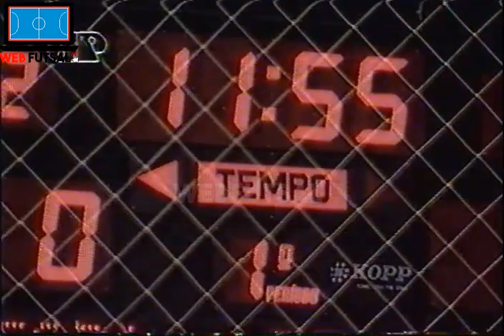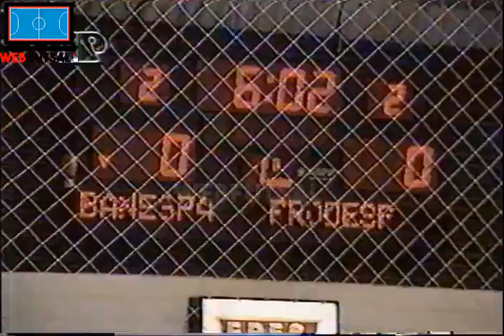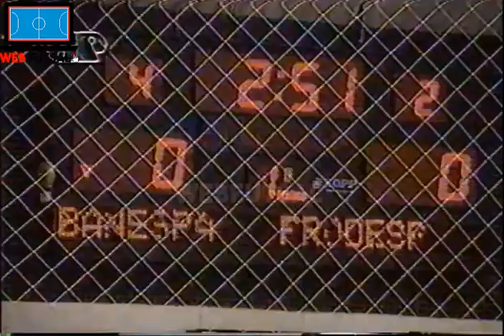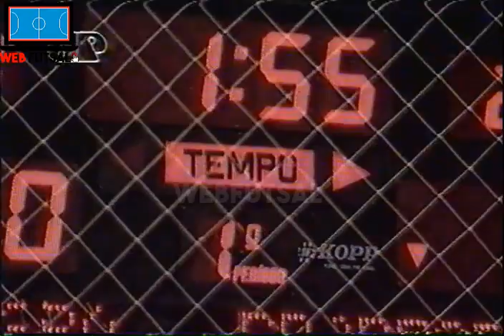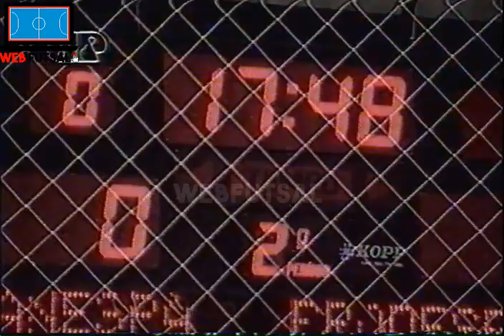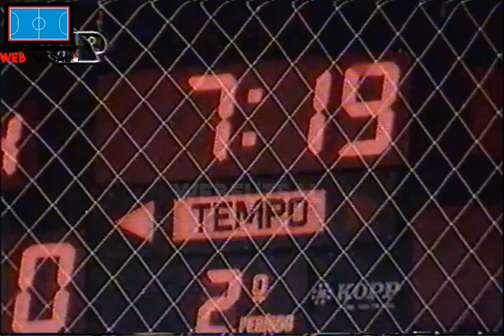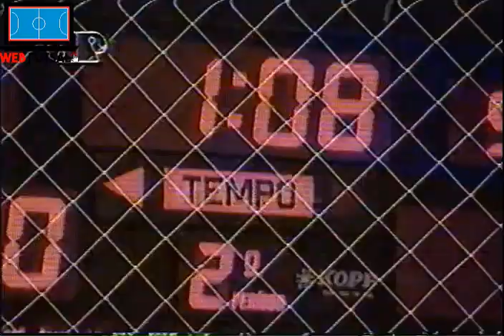Prodesp x Banespa - Troféu Cidade de São Paulo 1993 - (Rebroadcast)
Vamos relembrar os grandes jogos de Futsal pelo mundo via Rebroadcast.

Neste episódio #16 vamos ver o jogo entre Prodesp x Banespa pelo Troféu Cidade de São Paulo 1993 - (São Paulo - SP - Brasil).

Ginásio: FPFS

Imagens: Acervo Pessoal Miral